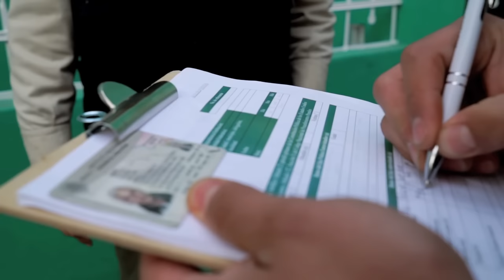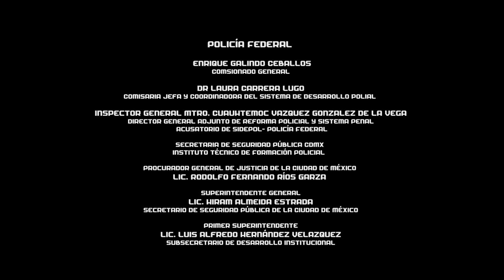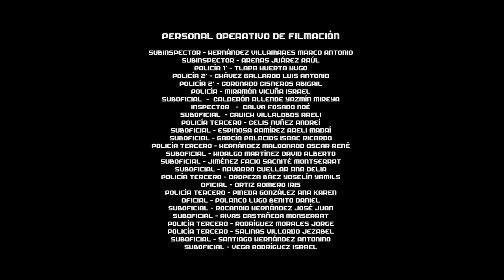Entrevista a testigos e inspección de personas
Policía Federal lista para realizar entrevistas a testigos como lo aplica nuestro Nuevo Sistema de Justicia Penal Acusatorio.